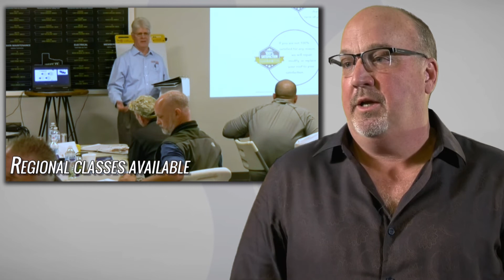Learning Alliance | The Contractor Training You & Your Team Needs!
Imagine having industry-specific, in-depth training developed for you and your team. What would it feel like to not have to scramble to figure out how to train your team?